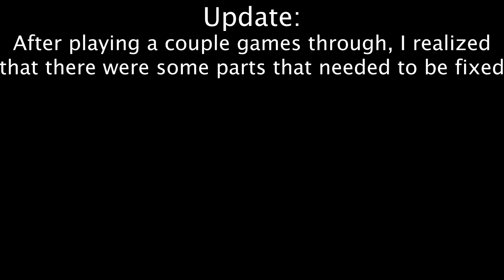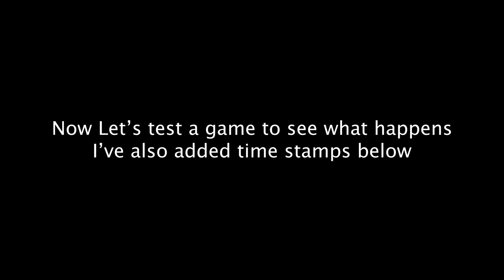Age of Empires II Closer Together Scenario Update 1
A quick update on what is happening for the closer together scenario with a test gameplay

Description and Editing the Scenario: 0:00
The game begins at 1:11
Feudal Age: 9:35
Castle Age 15:58
Imperial Age 30:26

Age of Empires II Closer Together Scenario was created under Microsoft's "Game Content Usage Rules" using assets from Age of Empires II, and it is not endorsed by or affiliated with Microsoft.